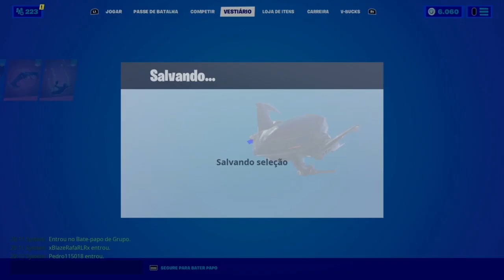COMBOS COM A SKIN CARDÍACA FORTNITE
FORTNITE               TAG DE APOIADOR: PAIDOFRED

 GALERA NESTE VIDEO IREI MONTAR COMBOS COM A SKIN CARDÍACA, PENSA NA SKIN, MUITO TOP, FICOU TOP D+ ESTA SKIN, NOTA 10.

 FIQUE POR DENTRO DE TUDO QUE ACONTECE NO CANAL.

VÍDEO AS 8:00 DA MANHÃ.

VÍDEO AS 14:00 HORAS

LIVE AS 16:00 HORAS.

LIVE AS 20:50 HORAS MOSTRANDO A LOJA.

 Valeu,
 Falou,
 Fui,
Tchau.
 FREDFLOIS777